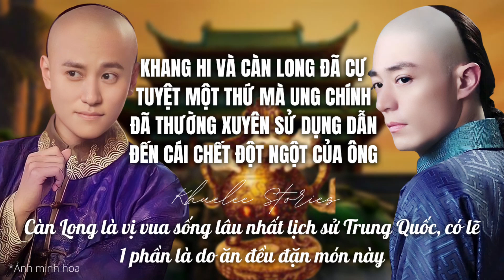KHANG HI VÀ CÀN LONG ĐÃ CỰ TUYỆT MỘT THỨ MÀ UNG CHÍNH ĐÃ THƯỜNG XUYÊN SỬ DỤNG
KHANG HI VÀ CÀN LONG ĐÃ CỰ TUYỆT MỘT THỨ MÀ UNG CHÍNH ĐÃ THƯỜNG XUYÊN SỬ DỤNG DẪN ĐẾN CÁI CHẾT ĐỘT NGỘT CỦA ÔNG

CÀN LONG LÀ VỊ VUA SỐNG LÂU NHẤT LỊCH SỬ TRUNG QUỐC, CÓ LẼ 1 PHẦN LÀ DO ĂN ĐỀU ĐẶN MÓN NÀY